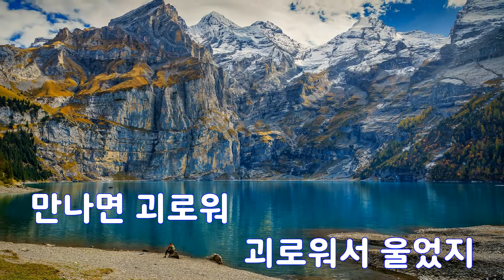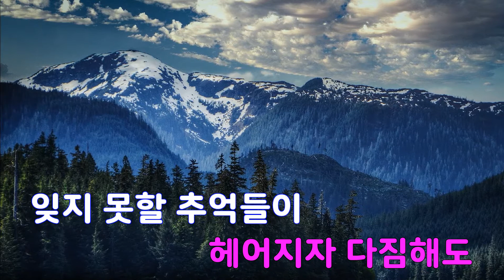[은성 반주기] 만나면괴로워 - 배호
만나면괴로워 - 배호
작사 ː 전우, 작곡 ː 박춘석